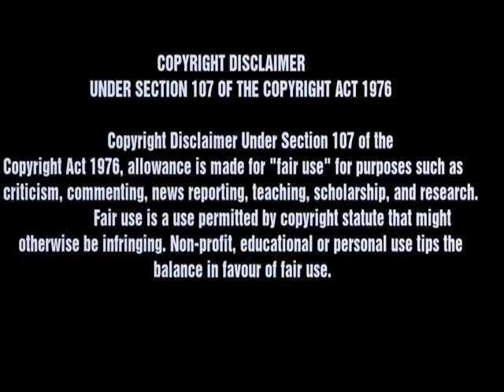THE TENDA & MPHO AFFAIR❤️🇿🇦: *PART6*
Oh no! Mpho cancelling her romantic dinner date with her husband for just WORK 🤔?? Mhm! Is it really work or she just wanted to be with Tenda?? 🤔🤔